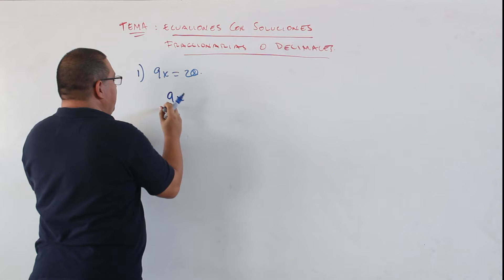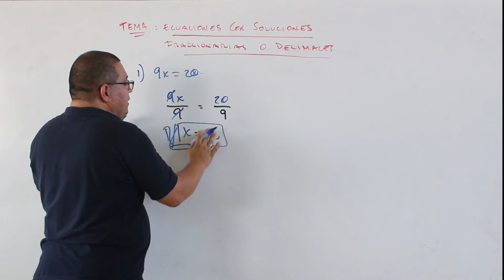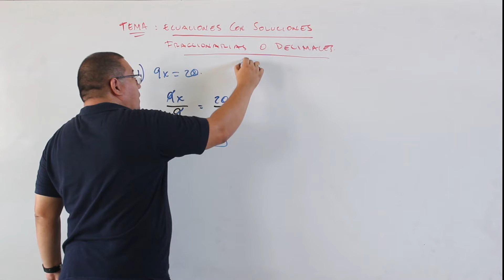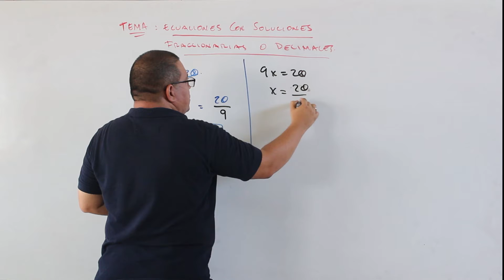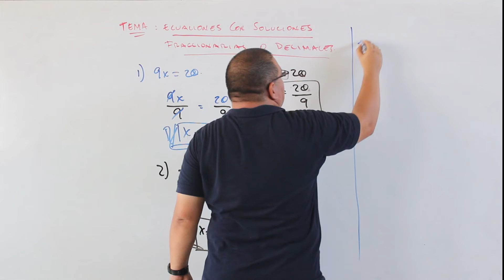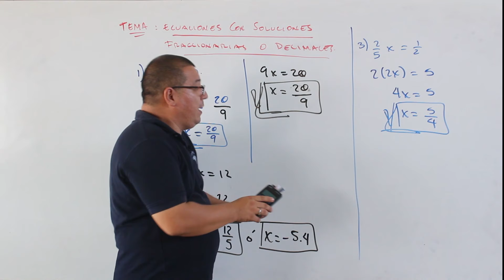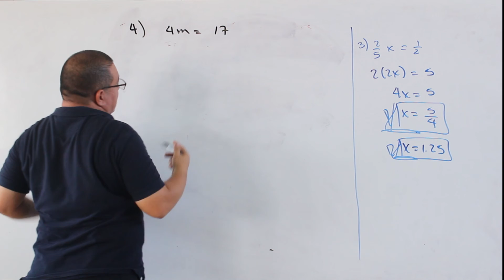Ecuaciones con soluciones fraccionarias o decimales G7MAU5T9